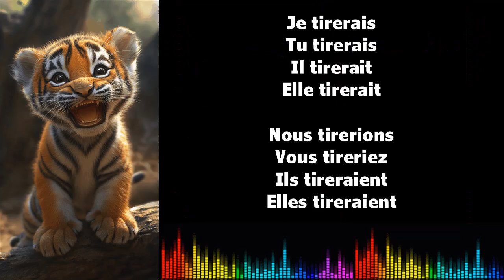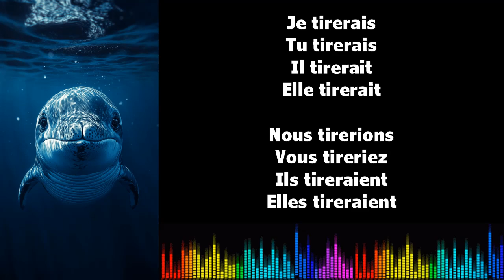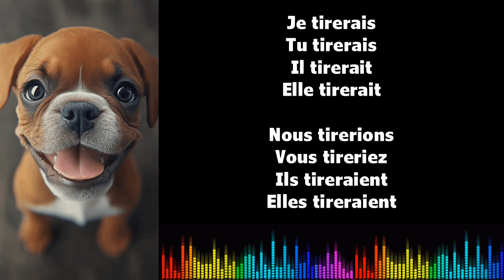♫ Imparare il francese ♫ Coniugazione I TIRER I Conditionnel Présent